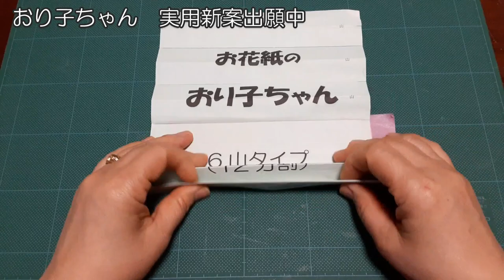kimie gangi お花紙の 桜 花と蕾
お花紙を使ってフワフワの桜の花とつぼみを作りましょう。
【材料　各４つ分】
　お花紙（五色鶴）　さくら もも 等‥２枚　みどり‥少々
【用具等】
　はさみ・ホッチキス・液体糊
「おり子ちゃん(実用新案出願中)」は、私のワークショップで使用しています。